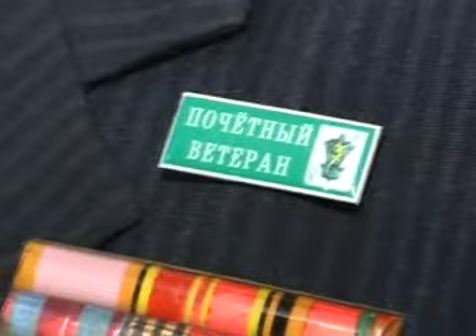Памяти Алексея Михайловича Зюзева